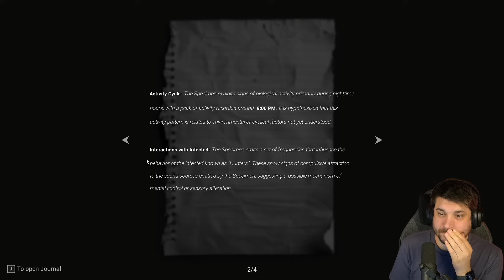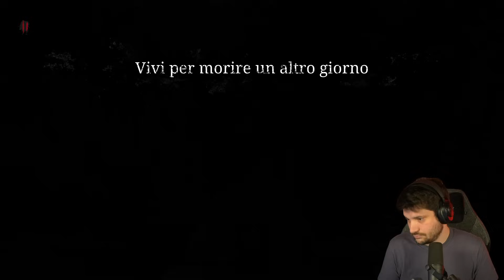L'Orrore Più Orrore di Sempre? - Vorax + Hunt: Showdown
In questa live L'Orrore Più Orrore di Sempre? - Vorax + Hunt: Showdown